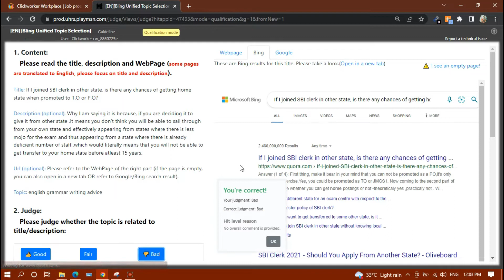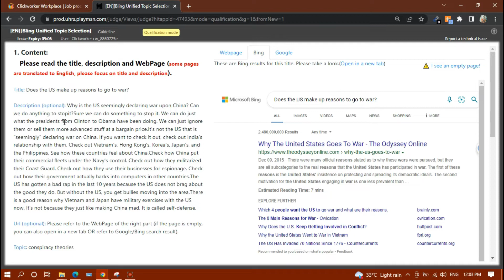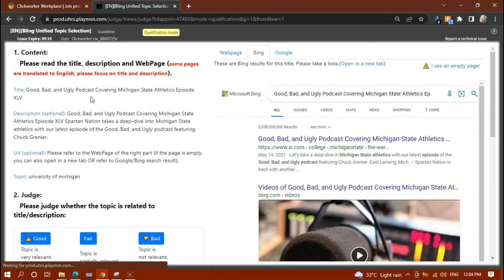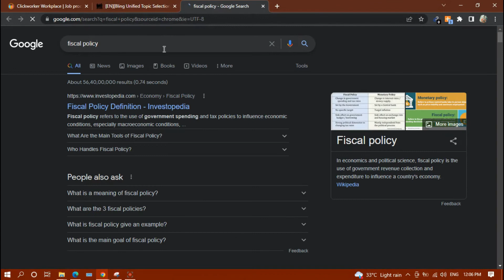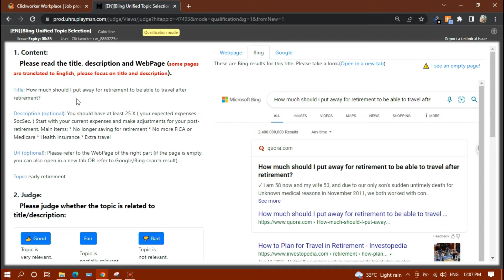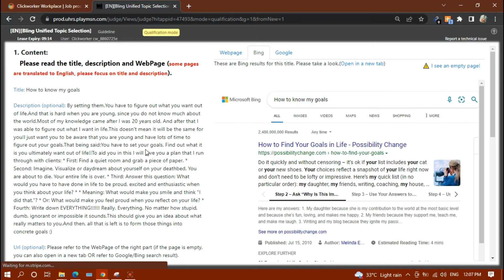EN Bling Unified Topic Selection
EN Bling Unified Topic Selection |  UHRS Qualification Test